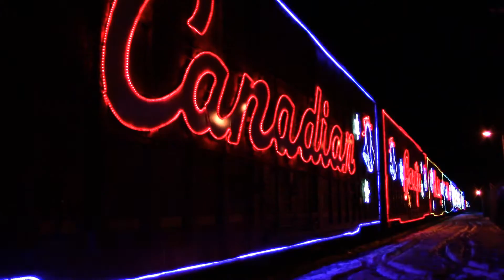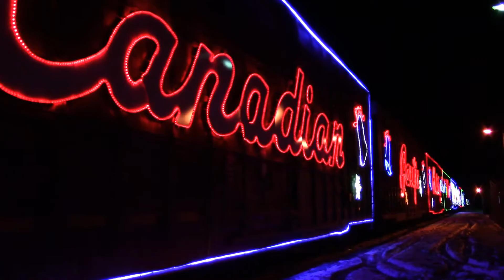Holiday Train Chase 4 Of 8. CP Holiday Train @ Agassiz BC Canada 16DEC16 GP20ECO 2323 Leading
Finally the long wait for the people of Agassiz is over as the very late Holiday Train Arrives lead by GP20ECO 2323 and pulling 13 cars